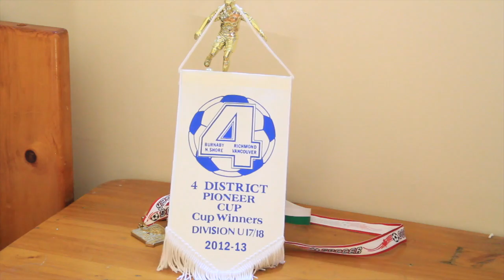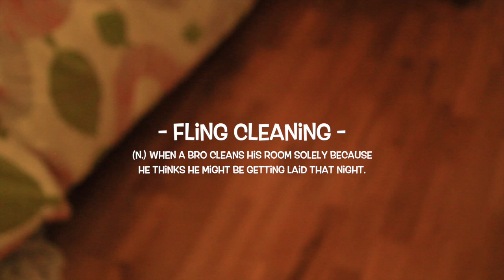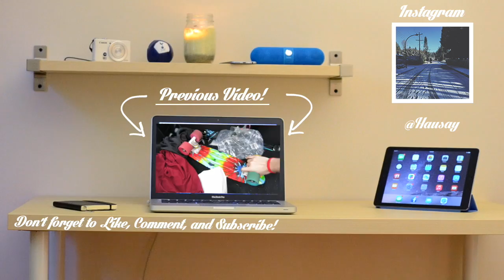FLING CLEANING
Follow what i'm doing as it happens!

Periscope: Hausay

Big shoutout to the Music artists used in this video:

Music wanted!!

Outtro Music by Adam Monroe/Adam Kopcinski.

All filmed on a Canon 60D

This video is part of my long video blog of getting braces. In this series I will show you every day in my treatment to help you get over any anxiety or phobia you have of the dentist/orthodontist and exactly what to expect when getting braces. Enjoy the vlog!